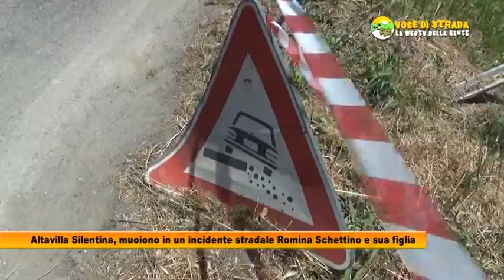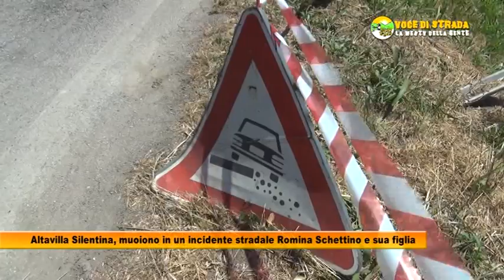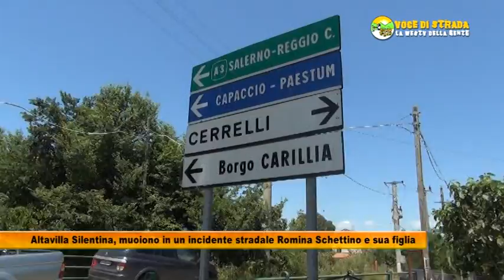Voce di Strada - Altavilla Silentina, muoiono in un incidente stradale Romina Schettino e sua figlia